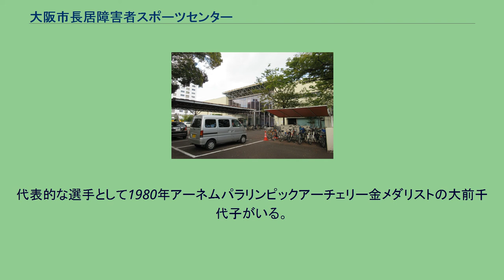大阪市長居障害者スポーツセンター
大阪市長居障がい者スポーツセンター（おおさかしながいしょうがいしゃスポーツセンター）とは、大阪市東住吉区の長居公園内に所在する障害者のためのスポーツ施設である。
大阪市により、1974年（昭和49年）5月に障害者のためのスポーツセンターとして日本で初めて設立された。
大阪市障害者福祉・スポーツ協会が指定管理者として管理運営をしている。
1960年代当時、大阪市における障害者施策は高齢者施策に比べ、立ち遅れていたが、1964年（昭和39年）、東京オリンピック直後に開催された東京パラリンピックを契機として、より積極的な障害者施策として、スポーツセンターの建設が話題となり始めていた。
その影響で1970年（昭和45年）、大阪市立大学医学部の小谷勉教授を委員長とする建設調査委員会が発足し、1971年（昭和46年）度より用地の決定や基本設計の依頼、建設資金の調達にかかり、1974年（昭和49年）5月2日、障害者のためのスポーツセンターとして全国に先駆けて開設された。
1981年（昭和56年）には重度障害者（児）用の体育訓練施設を増設。
センターの開設を契機として、日本全国で類似の施設が建設され、障害者のスポーツ大会も年々多く開催される様になり、障害者スポーツの普及が進んだことにより、施設の利用者数が年間24万人を越える状況になってきた事から、1997年（平成9年）10月に新たな障害者スポーツセンターとして舞洲障害者スポーツセンター（アミティ舞洲）が開設。
2012年（平成24年）の「大阪市市政改革プラン」では施設の老朽化などを理由に廃止が検討されたが、多数の利用者や関係者、市議などから反対の声があがり、結果次の大規模更新の時期までは継続し、後に建て替えや市外利用者の負担を検討することとなった。
施設内の主な設備は以下の通り。
イギリスのストーク・マンデヴィル・ホスピタルの付属施設であるストーク・マンデヴィル・スタジアムを範としている。
1階中央に大きいホールをとり、そこを中心にプールや体育室、トレーニング室などの各運動室を配置し、利用者が迷う事が無く、目的地に行ける様にしている。
2階へは1/12のスロープか円形エレベーターで行く事が出来る。
エレベーターはカゴ内で方向転換して正面を向いて乗降が出来るようにしている。
また、密室の不安を和らげる為、エレベーターの一部をガラス張りにしている。
開設の翌年である1975年（昭和50年）にはBCS賞（建築業協会賞）を受賞。
使用当日に利用者カード（申込書により交付）または各種障害者手帳（身体障害者手帳、療育手帳、精神障害者保健福祉手帳）を提示。
施設使用料は大阪市内および大阪府下に住所を有する障害者および介護者1名は無料。
プール室・ボウリング室以外は12：15～13：00は休室。
休館日：毎週水曜日、第3木曜日、12月29日～翌年1月3日。
当スポーツセンターの開設当初は周辺に段差があり、障害のある人をお断りする店もあったが、障害者の利用者が増えるにつれ、障害者が利用出来る様に工夫をする店が増えた。
店の定休日をセンターに合わせて水曜日にしている店もあるという。
電動車椅子サッカーは当センターが発祥。
当センターで指導員をしていた人物が床のボールを電動車いすで片づけしている障害者を見てひらめき、同じく電動車いすを使うカナダの「パワーサッカー」を参考に1982年（昭和57年）に考案された。
当センターを拠点とする「大阪ローリングタートル」は日本で初めて結成された電動車椅子サッカーのチーム。
当センターの利用者が増えるにつれ、パラリンピックなど、世界的な大会に出場する選手も現れるようになった。
代表的な選手として1980年アーネムパラリンピックアーチェリー金メダリストの大前千代子がいる。